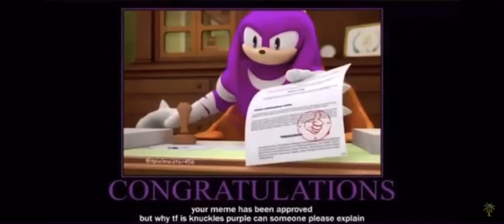Rating some European countries as a British person